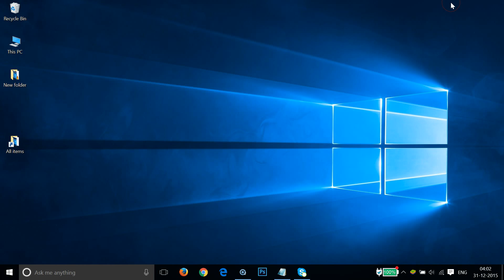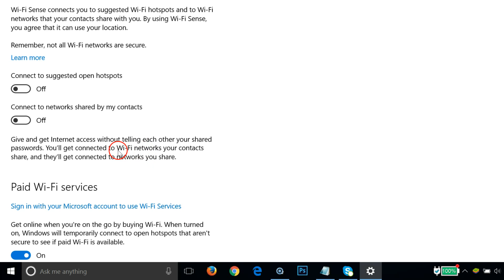How To Stop Sharing Your WiFi Password to Your Online Friends in Windows 10 ?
Step 1: Go to Windows start Button and then click on it ,and then click on Settings.

Step 2:  Click on Network and Internet.

Step 3: Click on Manage WiFi Settings and search The Two below and Turn them Off .

i) connect to sugggested open hotspots.

ii) connect to networks shared by my contacts .

That's all